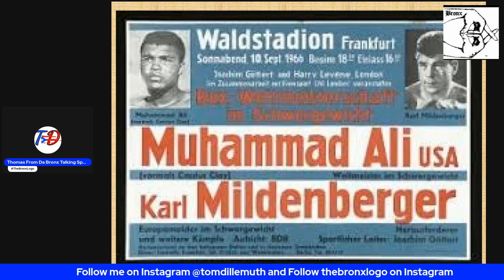This Day in Boxing History - September 10th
Today we will look at some very important boxing events that took place on September 10th.